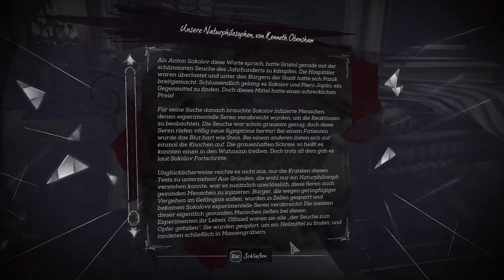Dishonored 2: [USK +18] # 035 - Komische Ranke - Let´s Play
VIDEOBESCHREIBUNG

wir schleichen und morden uns durch die Gegend. Dabei begegnen wir wieder einigen Hexen und komischen Ranken. Auch die können uns angreifen. Das sind ja schöne Aussichten. XD

    Aragami
    gekauft auf Steam